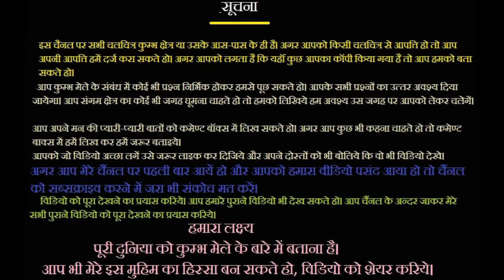कुम्भ मेला निमंत्रण पत्र सभी के लिए ।। kumbh mela invitation card for everyone